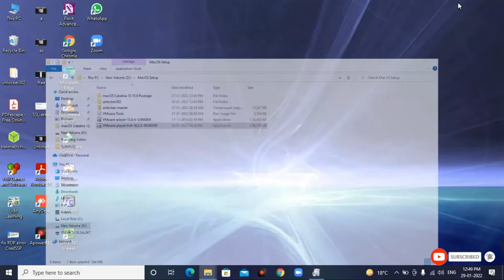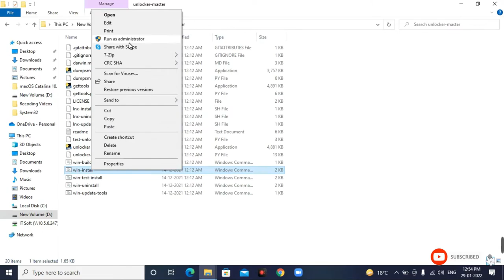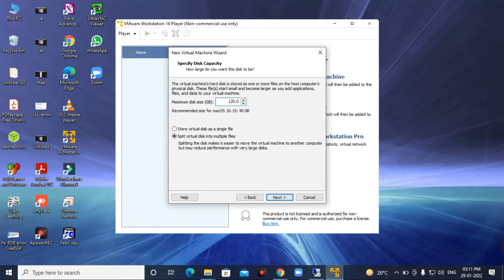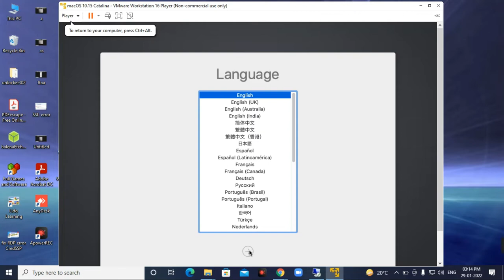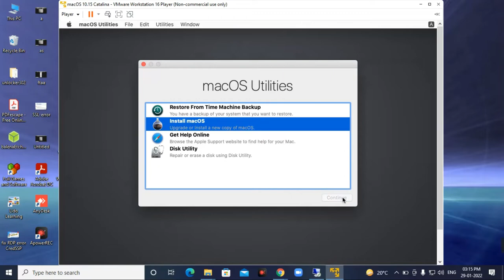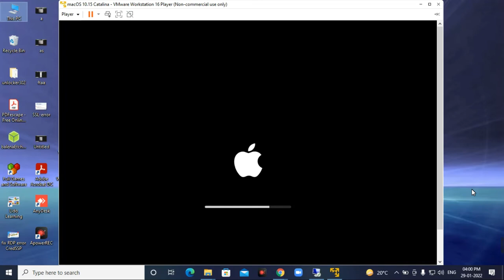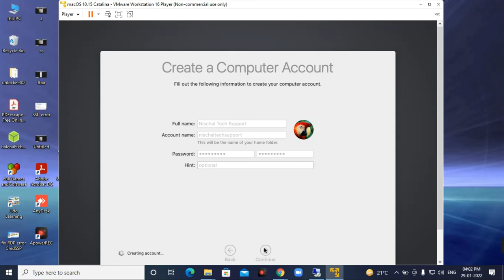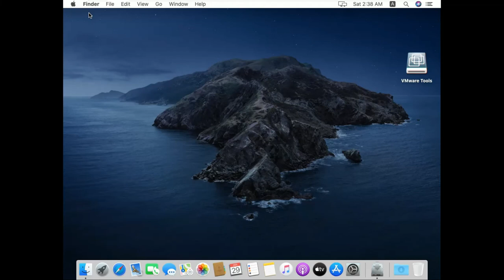How to Install MacOS Catalina On VMware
How to install Mac OS on VMware Player

Requirement for MacOS.
In case, if any problem occurs while installing macOS then follow this.
5. Edit the .vmx file
Browse the folder where the mac OS virtual machine is installed. Edit the .vmx file. Open it with Note pad and the following code at the bottom and save it.
code:-
smbios.reflectHost = "TRUE"
hw.model = "MacBookPro14,3"
board-id = "Mac-551B86E5744E2388"
smc.version = "0"